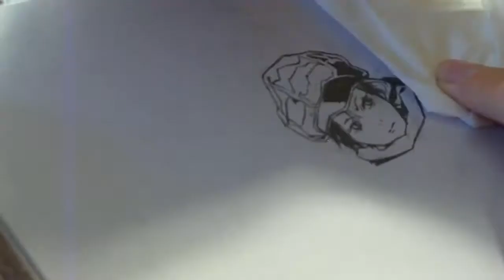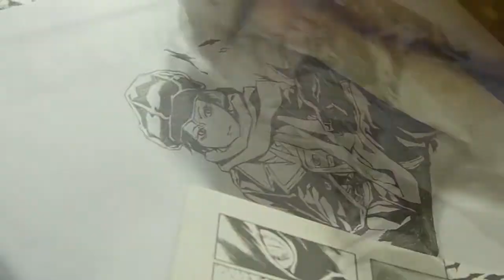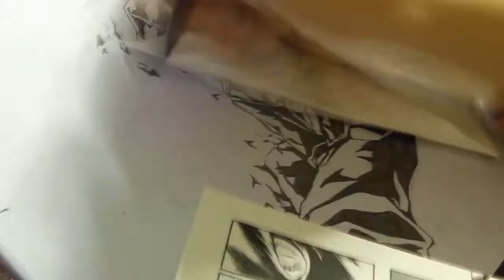SpeedDraw- Zazie from Tegami Bachi! {For Kat}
Pretty much what the title says :} Me drawing a picture of Zazie from the Tegami Bachi {Letter Bee} manga!
I was going to save the picture and just send it to you with the rest of your present Kat, but I had the strange urge to attempt a SpeedDrawing again and I finally have a sort of tripod so the camera at least stays stable now!! xD
And it starts already partially done because it probably took one whole hellish half hour to get to the starting point...I just can't copy things like I used to!! *pout*

Tools: Mechanical pencil, eraser, Kleenex {to avoid smudging ;p}, manga